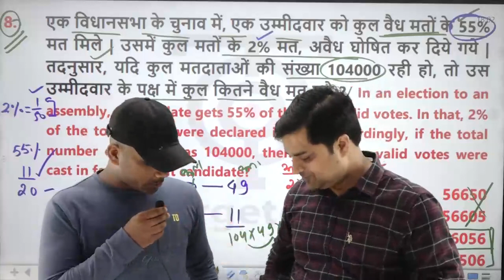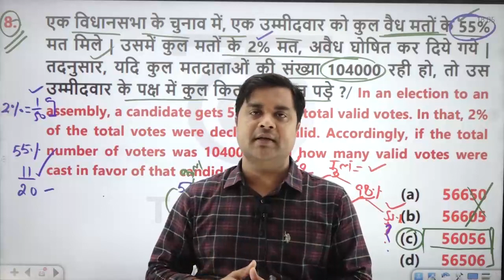UP SI👍👍SELECTED STUDENT ANAND मिलने आये SANDEEP SIR से........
Sandeep Tiwari Telegram Channel:
Percentage in Maths, Decimals  in Maths, Factors and Multiples in Maths, Ratios in Maths, Geometry  in Maths, Integers in Maths, Number System in Maths, Simplification in Maths, HCF and LCM in Maths, Ratio and Proportion in Maths, Problems on Age in Maths, Partnership in Maths, BODMAS in Maths, Average in Maths, Profit and Loss in Maths, Simple and Compound Interest in Maths, Mensuration in Maths, Time and Work in Maths, Time and Distance in Maths, Square Root in Maths, Trigonometry in Maths, Approximation in Maths, Mixture & Alligation in Maths, Permutation and Combination in Maths, Boats and Streams in Maths, Surds and Indices in Maths, Pipes and Cisterns